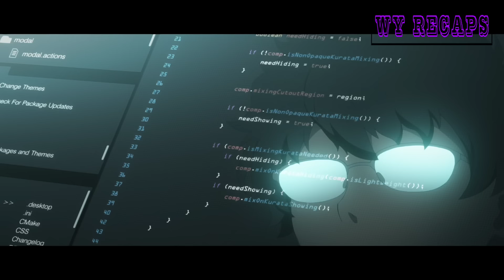စက်ရုပ်တွေရှိတဲ့ကမ္ဘာရောက်သွားသောအခါ | Knight's and Magic